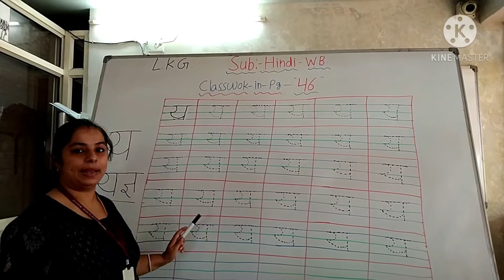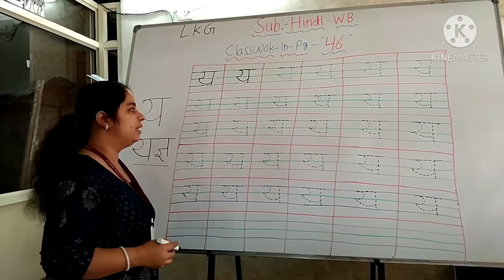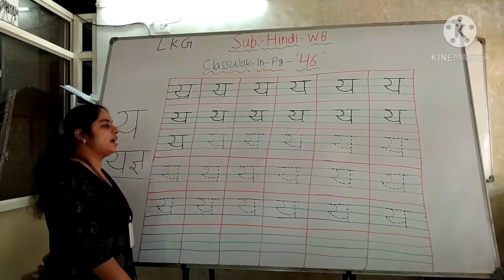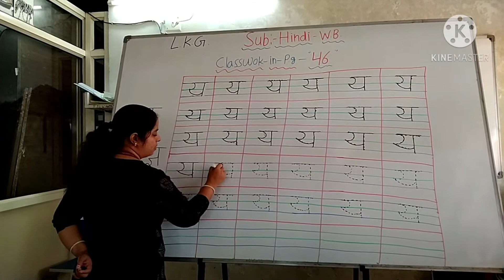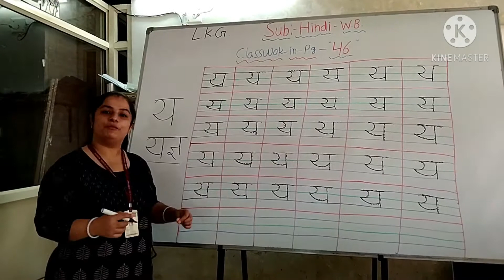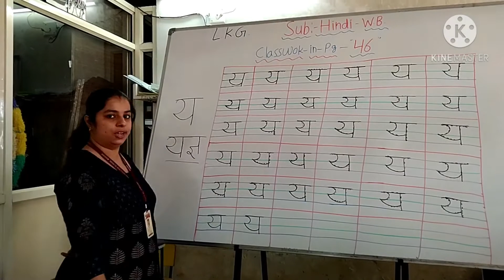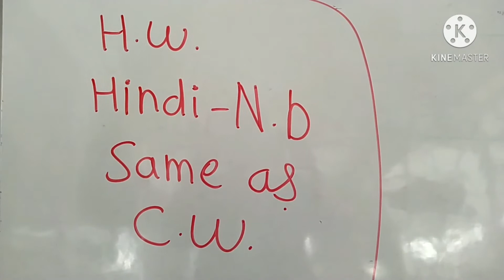27/11/2020 Class-L.K.G.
27/11/2020
Class-L.K.G.
Subject-Hindi
Topic- Write y  in hindi